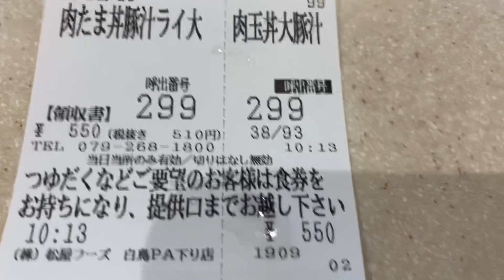高速道路の美味いもんを発掘しよう！ 山陽道下り白鳥PA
去年出せなかった分になります！